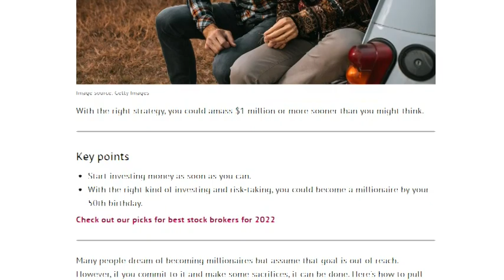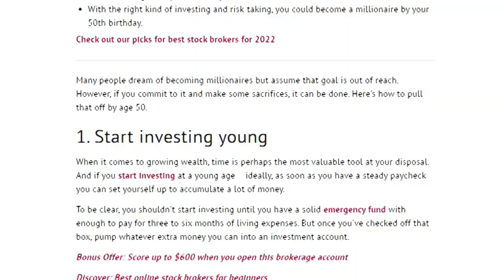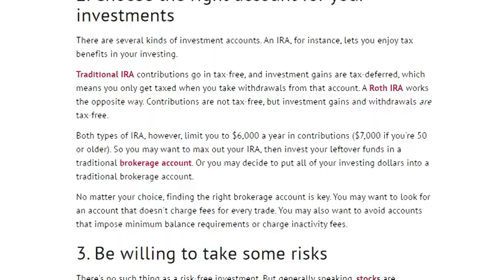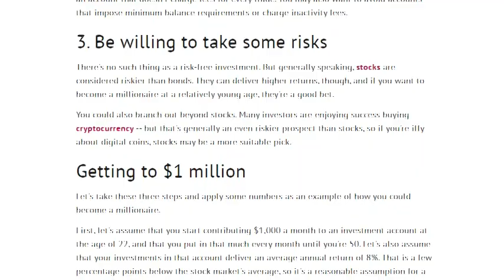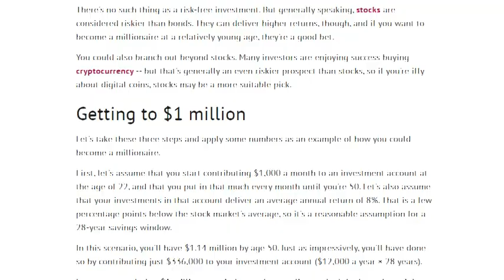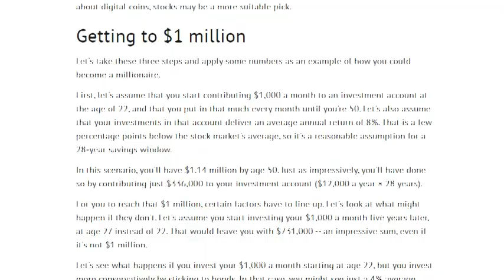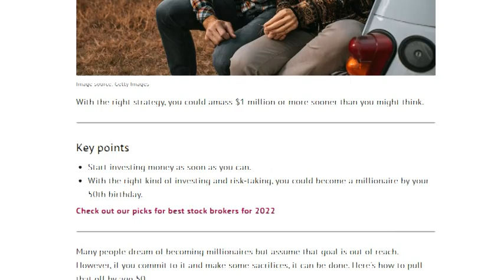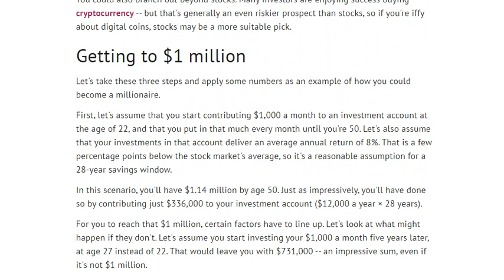How to Become a Millionaire by 50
Lady and Gentleman, Now let "How to" channel bring you a very important on How to Become a Millionaire by 50.

Don't forget to subscribe and follow me to get more and more important article that I read for you when you are busy to walk or travel just put earphone to your ear, then I save your time.